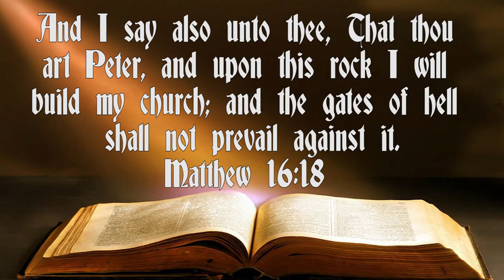Baptists - Original Reformers TRAILER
This is just a brief overview of an upcoming Baptist Battle For Liberty show. It will be coming soon.